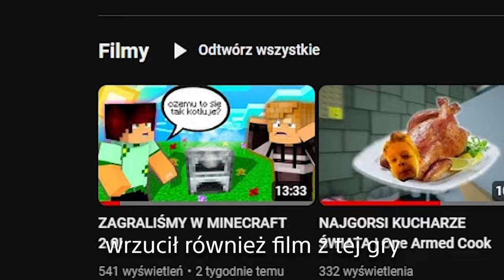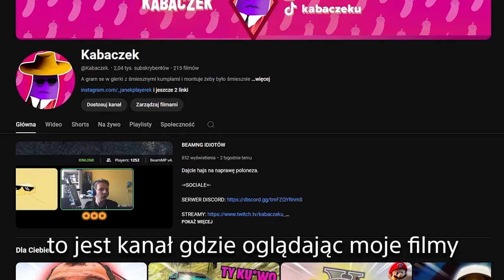PRZESZLIŚMY MINECRAFT'A 2.0!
Taa, a później przylatuje smok który...

-=SOCIALE=-

-=WSPARCIE=-
Na nową kartę graficzną, do lepszych filmów: